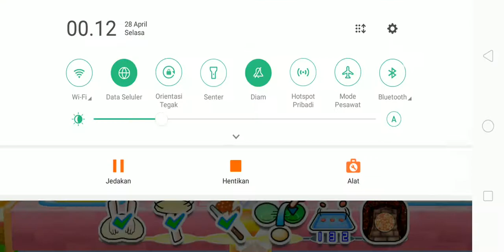Pizza • Game Memasak • Permainan Anak • Game Anak Perempuan • Child Education Game • Cooking game •